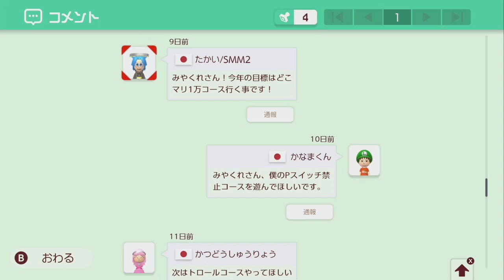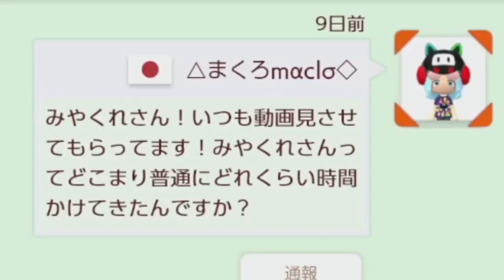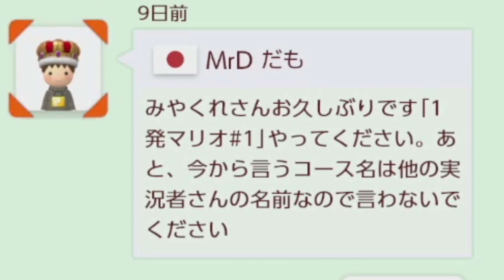ドラえもんを完全再現したコース！【マリオメーカー2】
【X】

【メンバー登録】みやくれとフレンドになりゲーム出来ます